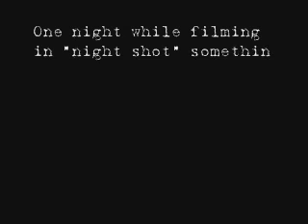Spirit Caught Moving By Camera While Filming In Night Shot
While filming one late evening using night shot had captured the movement of an anomalous form which passed near my face.